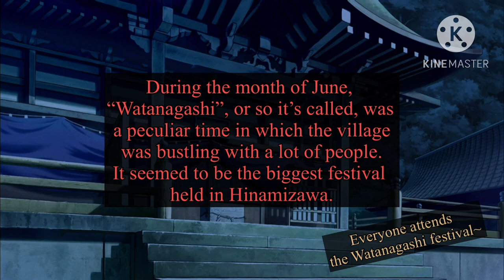Onikakushi-hen Drama CD: Disc 1: Part 7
I'm officially back in business! After 2 years of not uploading I finally have the time to translate Higurashi content for y'all!~ I still probably will not have a consistent uploading schedule since translating and editing Drama CD or Radio content takes time, but please sure do look forward to more videos to come since, my goal, after all is to translate the entirety of Onikakushi-hen as much as possible!

Voice Actors/Actresses:
- Keiichi Maebara's Seiyuu: Souichirou Hoshi -- Red Subtitles
- Rena Ryūgū's Seiyuu: Mai Nakahara -- Orange Subtitles
- Mion Sonozaki's Seiyuu: Satsuki Yukino -- Green Subtitles
- Satoko Houjou's Seiyuu: Mika Kanai -- Yellow Subtitles
- Rika Furude's Seiyuu: Yukari Tamura -- Purple Subtitles
- Jirou Tomitake's Seiyuu: Ōkawa Tōru -- Brown Subtitles

All images and clips are taken from the Higurashi Visual Novel and the Higurashi Gou (2020) anime. There is no intention to plagiarize and claim these as my own.

Some translations may be exactly the same as the VN as I used it as a reference for my translations. There is no intention to plagiarize and claim these as my own.

Credits to Bess for lending the audio from the Higurashi Drama CDs.

You may download Onikakushi-hen to Minagoroshi-hen from her channel through this link, in the comments section of her video:

Archive:
- Higurashi Radio Translations: